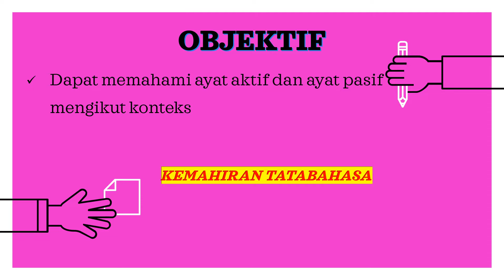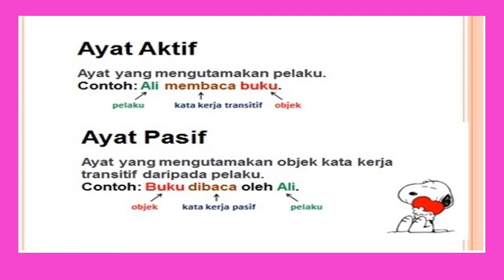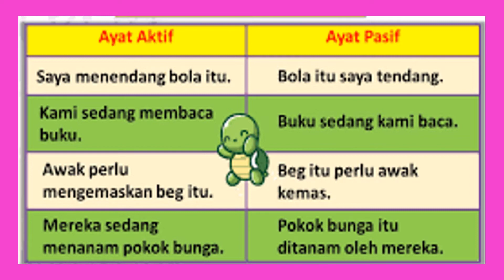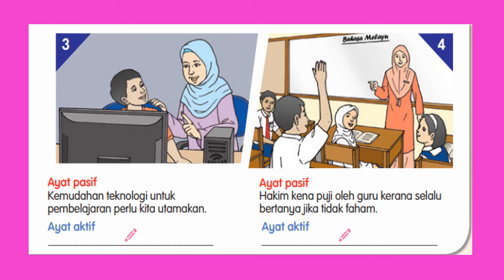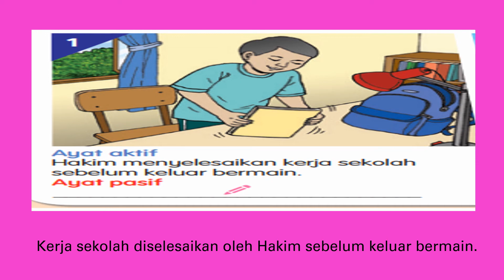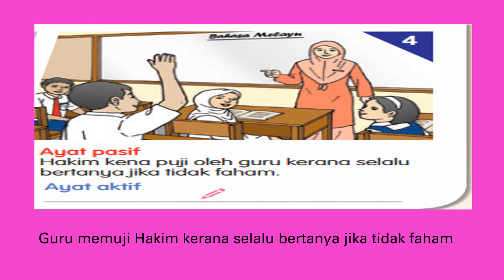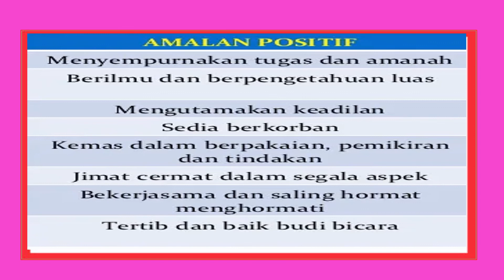BAHASA MELAYU | TAHUN 5 | TEMA 9 | UNIT 25 | TAJUK: PERIBADI YANG BAIK